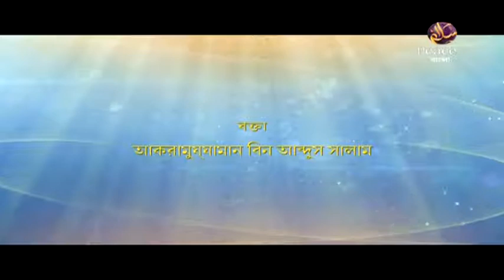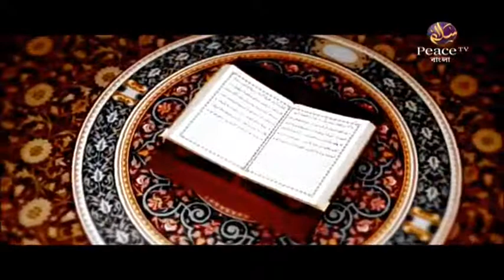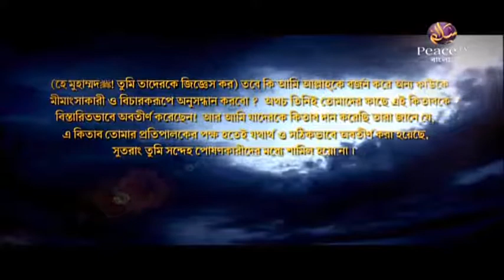৫৮.৩১ তাওহীদের গুরুত্ব, ফযীলত ও প্রকারভেদ। ইসলামের মৌলিক জ্ঞান। শাইখ আকরামুজ্জামান। পিস টিভি বাংলা